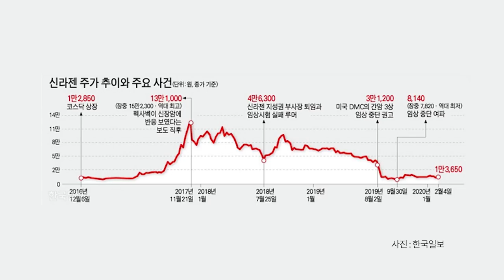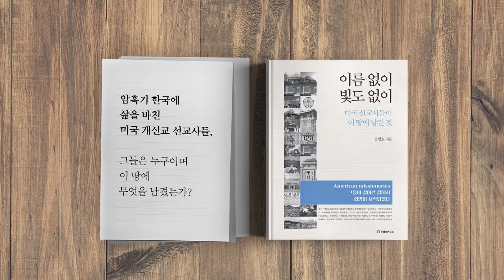사기꾼의 친구 [공병호TV]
사기꾼의 친구

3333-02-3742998 카카오은행 (예금주 : 공병호) / (텔레뱅킹 : 090 & 은행코드 : 90)